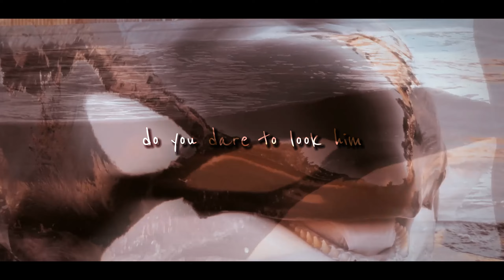:way down:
experimenting a little 🤪

footage by averys fallen, Cetacean Lover, 海獣観察記, Wolfie, darknessoforcas, Cetacean Dream, Estel Moore, orcinus, KTP Studios